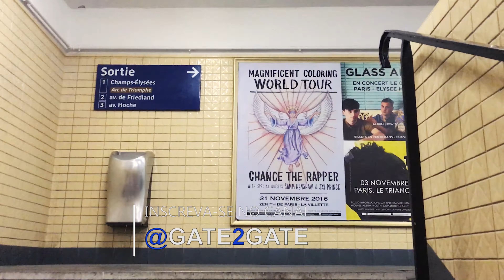O QUE FAZEM EM APENAS UM DIA EM PARIS - PRINCIPAIS PONTOS TURÍSTICOS DE PARIS‹GATE 2 GATE›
O Arco do Triunfo é um icônico monumento em Paris, França. Construído no século XIX, ele homenageia as vitórias militares francesas e os soldados falecidos. Com 50 metros de altura, o arco é famoso por sua arquitetura imponente e esculturas detalhadas. Localizado na avenida Champs-Élysées, é um importante marco histórico e atração turística da cidade.

A Avenida Champs-Élysées é uma famosa via em Paris, França. Extensa e larga, é conhecida por sua elegância e charme. Repleta de lojas de luxo, teatros e cafés, a avenida é um destino popular para compras, passeios e eventos comemorativos, como desfiles e celebrações nacionais. É também um importante ponto turístico e símbolo da cultura parisiense.

A Torre Eiffel é um dos ícones mais famosos do mundo, localizado em Paris, França. Projetada pelo engenheiro Gustave Eiffel, foi construída para a Exposição Universal de 1889 e celebrou o centenário da Revolução Francesa. Com 324 metros de altura, foi a estrutura mais alta do mundo na época de sua inauguração. Composta por mais de 18.000 peças de ferro, a torre possui três plataformas de observação, oferecendo vistas espetaculares da cidade. É uma atração turística popular, atraindo milhões de visitantes anualmente. Além disso, a Torre Eiffel tem um papel importante na cultura francesa e é considerada um símbolo de amor e romance.

O Fête des Tuileries é um festival de diversão realizado anualmente nos Jardins das Tulherias, em Paris, França. Com duração durante o verão, o evento é conhecido por suas emocionantes atrações de parque de diversões, jogos, barracas de comida e entretenimento para todas as idades. É uma oportunidade para moradores e turistas desfrutarem de momentos de alegria e descontração no coração da capital francesa.